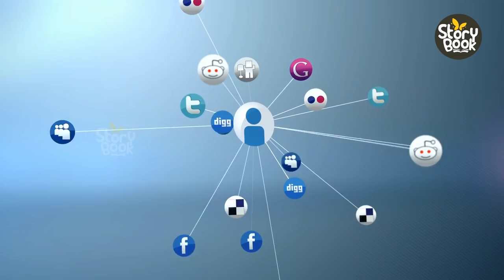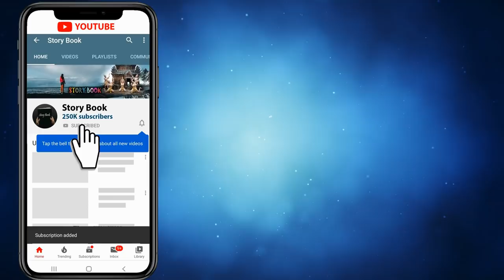ഈ ലോകത്തെ മാറ്റിമറിച്ച 10 കണ്ടുപിടുത്തങ്ങൾ! Top 10 Inventions That Changed the World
Top 10 Inventions That Changed the World

All media files used in this video are licensed and commercial rights are taken from the right owner through third party(can produce licence agreement upon request) However, some media files taken from public domain sources also.